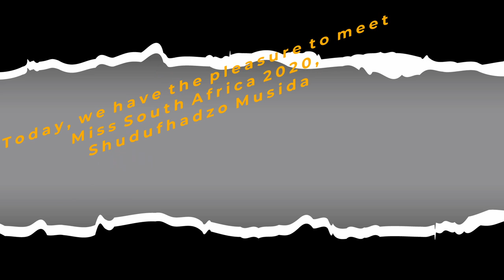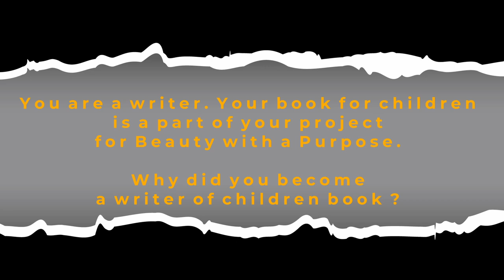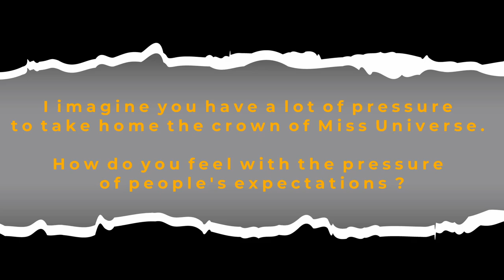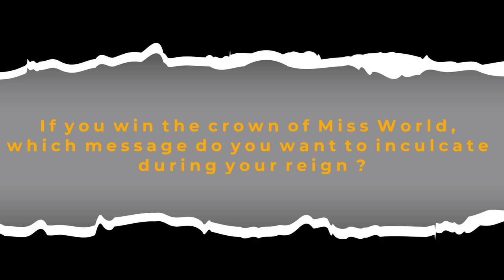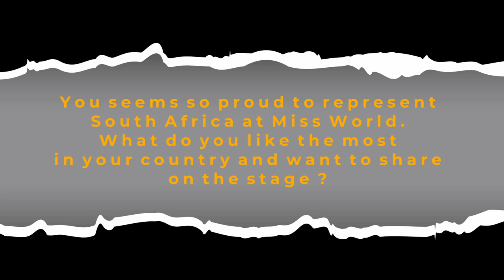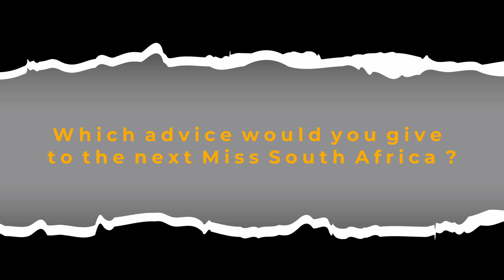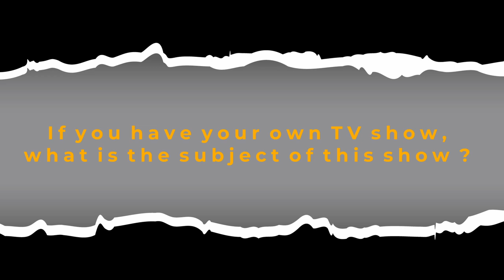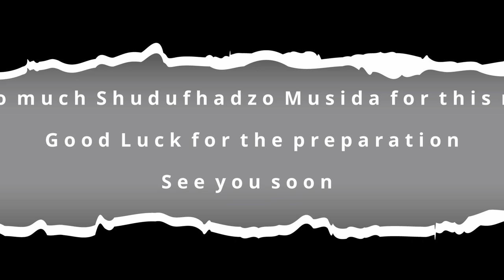PASS THE CROWN - Miss South Africa 2020, Shudufhadzo Musida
Meet the Miss South Africa 2021, Shudufhadzo Musida.

Interview in English conducted by Mélanie La Puce via Zoom.

She will represent South Africa at the edition 2021 of Miss World pageant, to be held on December 16t, 2021 in Puerto Rico.

She tells us about her project for Beauty for a Purpose, her book, her expectations for the Miss World pageant and of course her future after her reign.

Follow her journey on social media –
Personal Instagram - @shudufhadzomusida
Miss South Africa Organization - @official_misssa